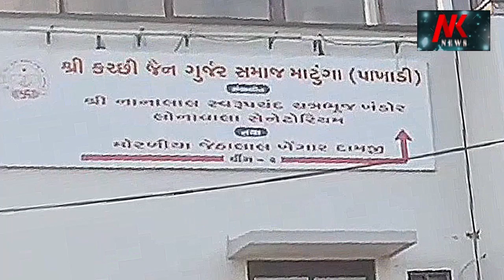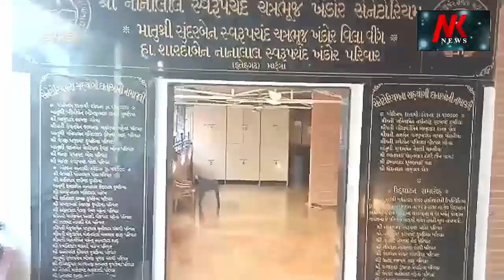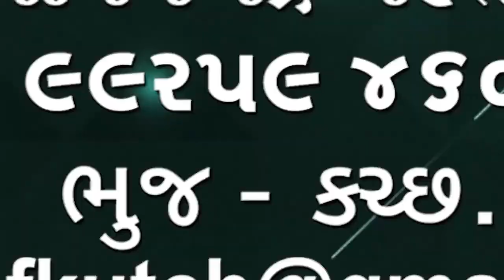Lions | ભુજની લાયન્સહોસ્પિટલને શ્રીમતી ઉર્મિલાબેન નરેશભાઈ કેરાઈ પરિવારે 7:30 લાખનું દાન અર્પણ કર્યું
Lions Hospital
ભુજની લાયન્સ હોસ્પિટલને શ્રીમતી ઉર્મિલાબેન નરેશભાઈ કેરાઈ પરિવારે 7:30 લાખનું દાન આપી ડાયાલિસિસ મશીન અર્પણ કર્યું